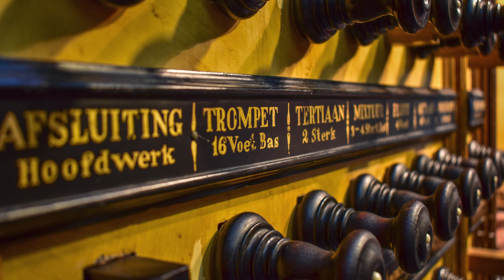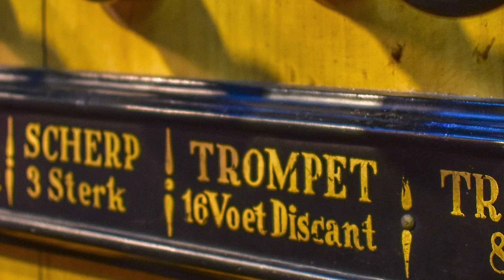Sampleset Sweelinq Hinsz organ Kampen - Trio Sonata no.6 BWV 530 (J.S. Bach) - Minne Veldman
Minne Veldman plays "Trio Sonata no. 6 - BWV 530 (J.S. Bach) on the 'virtual pipe organ sampler Sweelinq' with the sampleset Hinsz-organ Bovenkerk Kampen(NL)

Sweelinq was developed by Orgelmakerij Noorlander.

Noorlander Orgels is an innovative and rapidly growing company. With many satisfied customers worldwide, Noorlander is considered one of the pioneers in the organ market.

Our years of experience with software, hardware, audio, electronics and casework enable us to build high quality organs. We do this by combining the latest organ technology with custom personal casework.

for the complete collection.

Pictures: Sweelinq and Jan-Willem van Braak